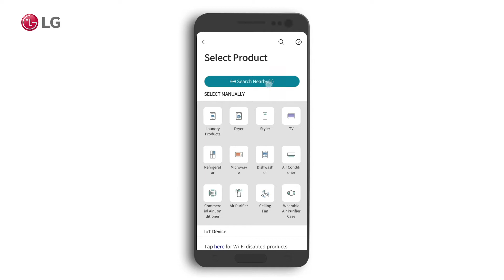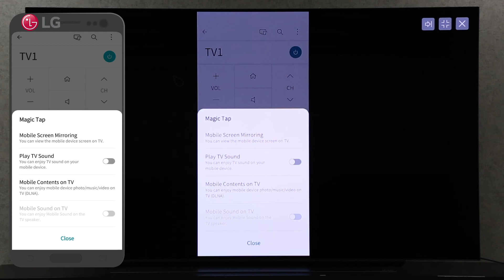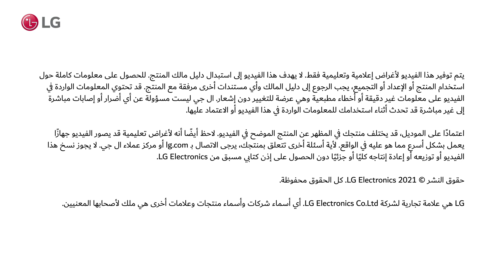LG TV WebOS 6.0- مشاركة شاشة هاتف أندرويد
LG WebOS TV 6.0 - Screen sharing from Android phone